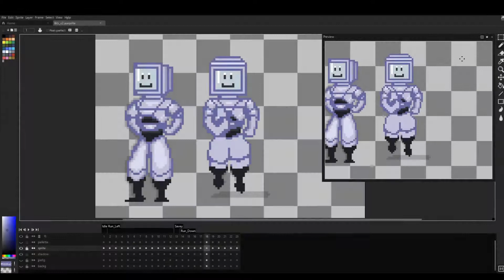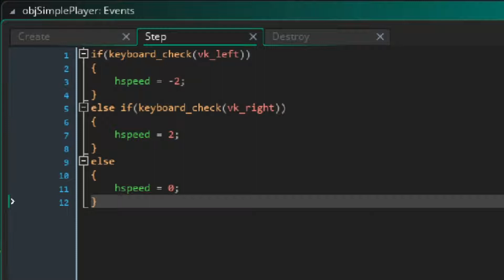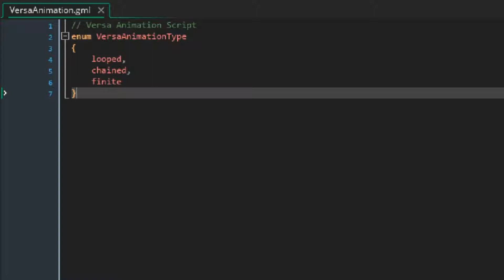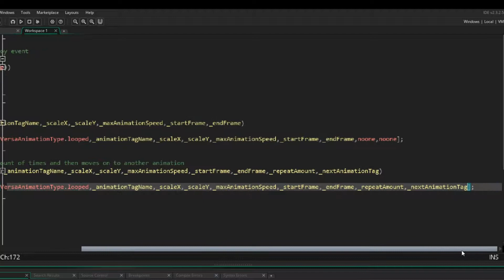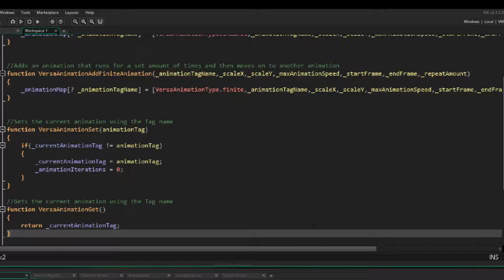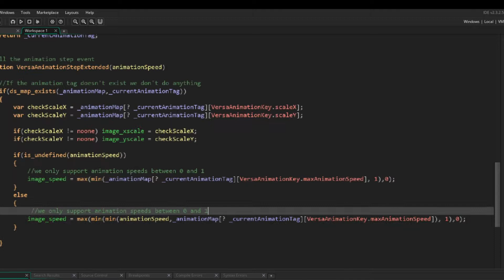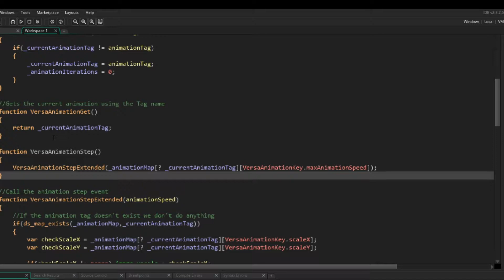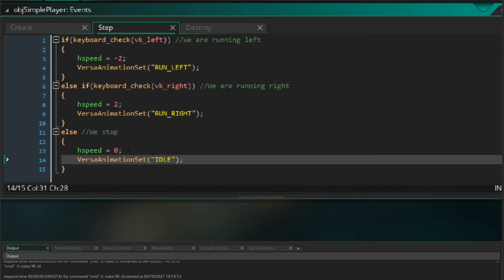Making An Animation System | Game Maker Studio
In this video I go over making an animation system using Game Maker Studio for my pixel art game. The code for this is used in my indie game Ex Versa. Which I am still programming game in Game Maker Studio 2. I hope this tutorial/devlog helps you with programming games in Game Maker Studio.